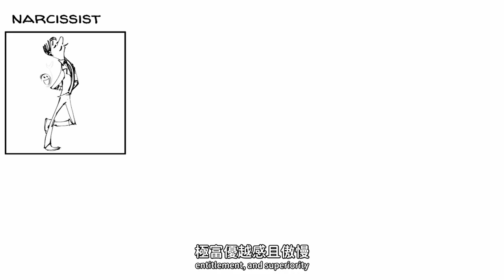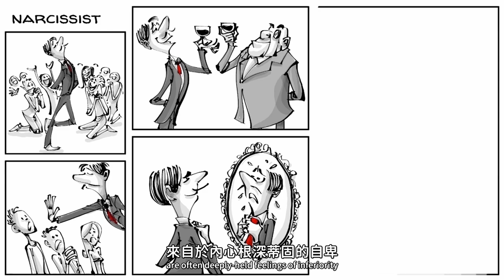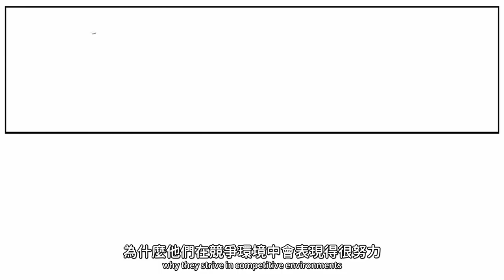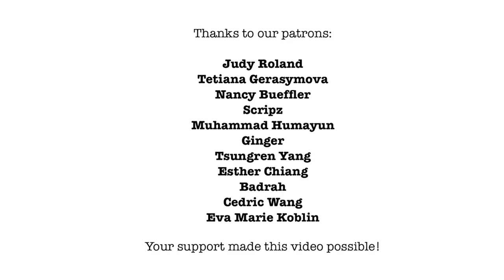黑暗三角人格 | 自戀、精神病態和馬基雅維利主義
黑暗三角型人格 | 自戀、精神病態和馬基雅維利主義

在心理學中，黑暗三角人格指的是三種人格特徵：自戀、精神病態和馬基雅維利主義。在這三項人格特徵上得分高的人更容易犯罪，並且會在團體、家庭和組織中製造出嚴重的社會問題。

【章節】:
0:00 黑暗三角人格
0:50 自戀型人格者
1:30 馬基雅維利主義者
2:00 精神病態者
2:53 先天 vs 後天
4:12 從進化論的解釋
6:23 感謝你們！
6:54 支持我們

"Women's reproductive success and the preference for Dark Triad in men's faces"

►【深入研究】:
大五人格特徵理論 – Sprouts 中文

光明三角人格
The Light Triad of Personality - Psychology Today

►【课堂活動】:
我們可以做些什么来保护社会免受於黑暗三角人格属性上得分高的人的侵害？ 你认为所有得分高的人都应该受到同样的对待吗？ 我们能做些什么来帮助他们克服黑暗三角人格的特质？

这些只是几个可以帮助您与您的班级針對黑暗三角人格展開讨论的问题。在下面的评论中让我们知道他们的想法。😀